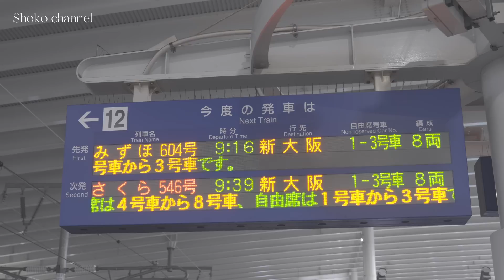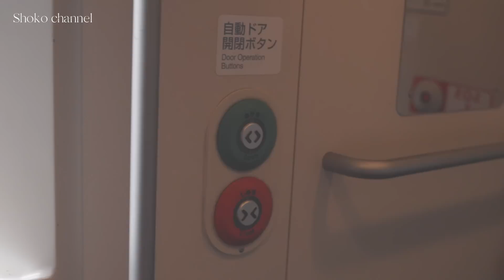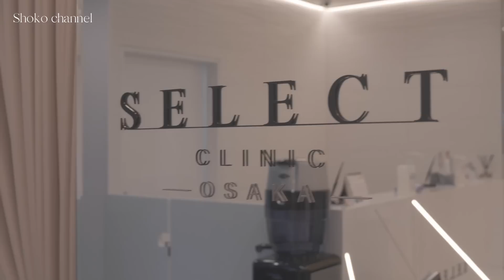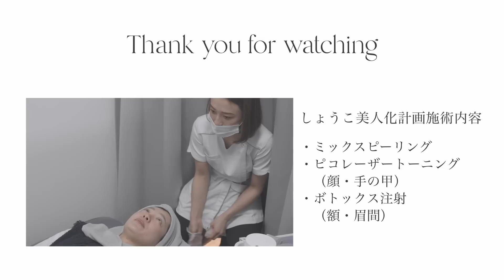【美人化計画】日帰り大阪で美容クリニックに行ってきました。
vol.98】
こんにちは！しょうこです。
今回の動画は、美人化計画２回目の企画です💖
気になるおでこのシワを無くすために、ボトックス注射をうちました！１週間後に撮影した効果も最後に流しているので、そちらも是非ご覧ください😉

企画にご協力いただいている
■セレクトクリニック様

2022年10月📚初著書「生きる」出版